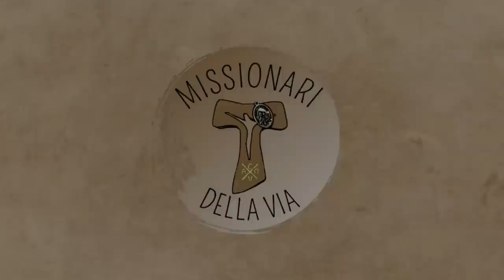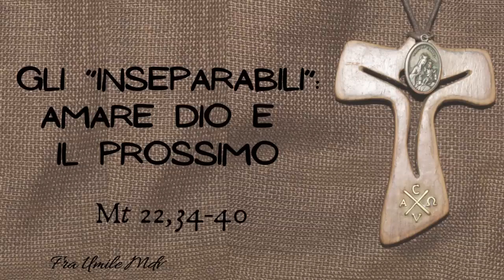Amare Dio e il prossimo: qui c'è tutto (Mt 22,34-40), di fra Umile mdv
Commento al Vangelo della XXX domenica A (Mt 22,34-40)